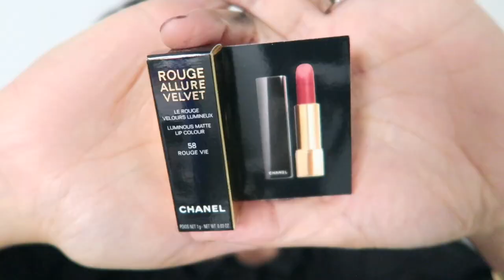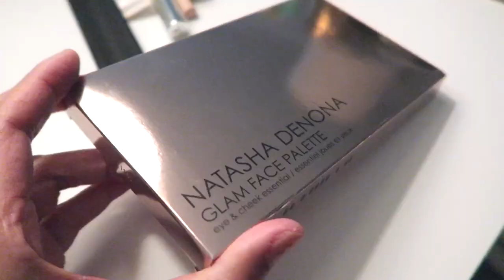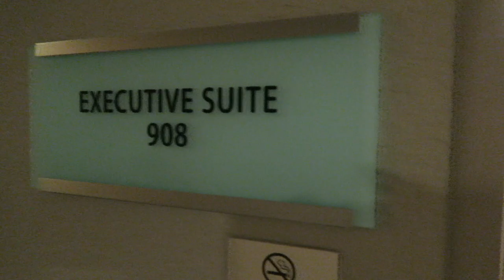🎁EVERYDAY VLOGMAS🎁 UNBOXING I PACKING I TRAVELING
❤️The Hut Group sent over some of their loveliest products for me to try 🥰

Through Thursday, December 2  extra savings with the code CYBER2021 on some products.

💄CHRISTOPHE ROBIN CLEANSING PURIFYING SCRUB WITH SEA SALT

💄GROW GORGEOUS Anti-Pollution Leave-in Spray

💄Baccarat Rouge 540 30 ml

💄LUNYA Soft legging with pockets

💄CAMERA USED
CANON PowerShot G7 X Mark II 20.1-Megapixel Digital Video Camera - Best Buy

💄LIGHTING USED (with the softbox)
Falcon Eyes Bi-Color RX-18TD Kit